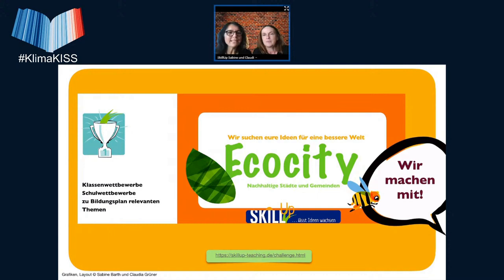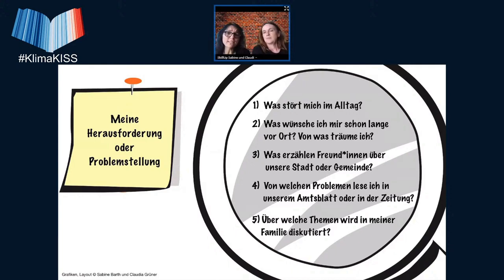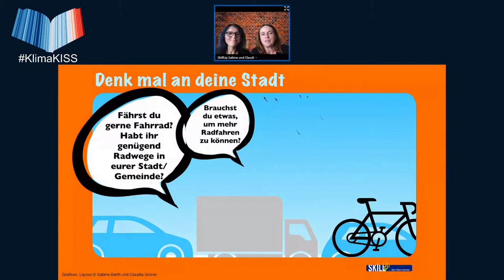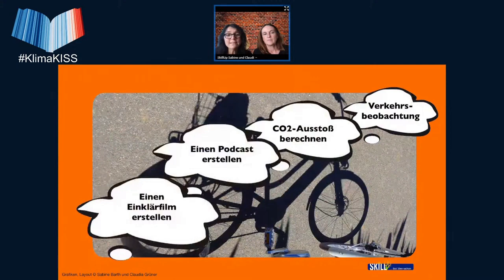Challenge zum Thema „Nachhaltige Städte und Gemeinden“ - KISS Ostern 2021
Dieser Vortrag von Sabine Barth & Claudia Grüner wurde am 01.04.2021 aufgenommen als Livestream auf dem KISS - Klima in der Schule Symposium der Scientists 4 Future.

Kurzbeschreibung des Vortrags:
SkillUp lässt Ideen wachsen. Die Challenge 2021 zielt darauf, dass SchülerInnen Herausforderungen aus dem Alltag vor Ort definieren, in kokreativen Teams arbeiten, individuelle Kompetenzen einbringen u. Lösungswege erarbeiten.

SkillUp bringt BNE und Digitalisierung in den Unterricht, bildet dafür Lehrkräfte fort und stellt den Schulen kreative, motivierende, erlebnisorientierte, entwicklungsgerechte Methoden und Materialien kostenlos zur Verfügung. Damit machen sich die SchülerInnen weitgehend selbstständig auf den Weg, übernehmen zunehmend Verantwortung, entdecken ihre Stärken, Kompetenzen und Potenziale. Sie lernen den wertschätzenden Umgang miteinander und erkennen, wie Vielfalt und ein Miteinander jede(n) Einzelne(n) bereichert, wie Beteiligung die Persönlichkeit stärkt und Mut gibt, um individuelle Entwicklungswege zu entdecken und zu gehen. So macht Bildung Freude und weckt die notwendige Neugier, um lebenslanges Lernen zu fördern.